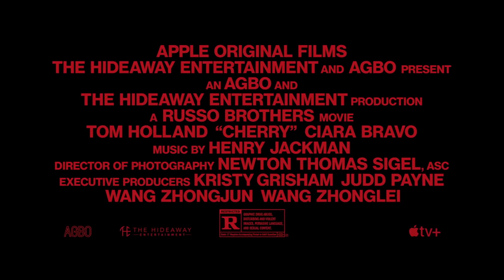CHERRY Featurette (2021) Tom Holland, Russo Brothers Crime Movie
Follow Tom Holland’s story as an army veteran who resorts to robbing banks to support his opioid addiction in this CHERRY featurette!

In an epic odyssey of romance, war, drug addiction, and crime, a young ex army medic with PTSD (Tom Holland) struggles to find his place in the world and starts robbing banks to pay for his opioid addiction. From careless college students to co-dependent drug addicts, the relationship he develops with Emily (Ciara Bravo) is not a romance worth romanticizing, stuck between young lovers and toxic abusers.

Directed by Anthony & Joe Russo
Starring Tom Holland, Ciara Bravo, Jack Reynor and Michael Rispoli
Cherry is in theaters now and exclusively on Apple TV+ March 12